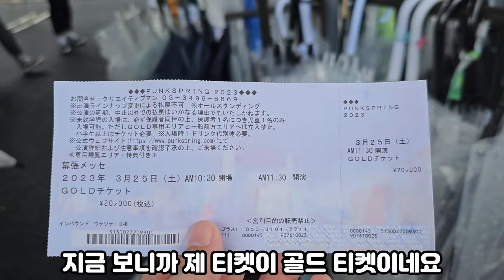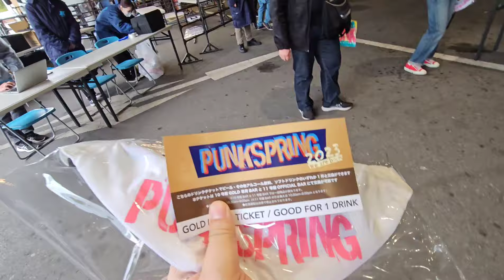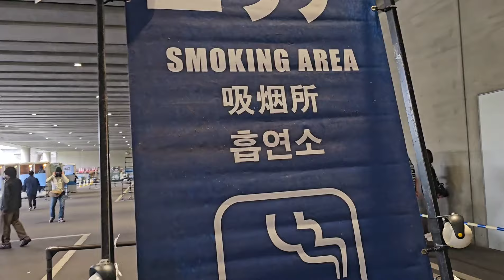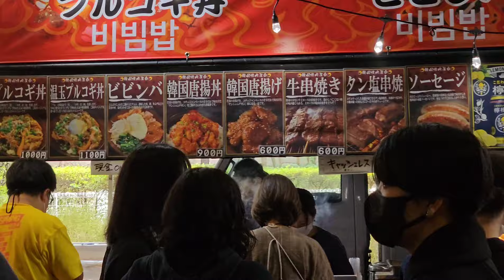홍대 인딧놈의 일본여행 2탄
록(Log)앤롤
프로 관객러의 브이로그 Vol.21

드디어 첫 해외 원정 락페스티벌 펑크스프링 페스티벌 2023의 영상입니다!
일본의 페스티벌 문화는 어떻게 다른가 봐주시면 감사하겠습니다.

3탄도 곧 업로드 될 예정이니 많은 기대 바랍니다 :)

The copyright of the music and performance videos of that video belongs to the artist, and all revenue generated from that content goes to the artist of that content.